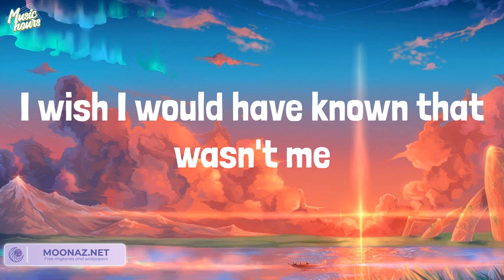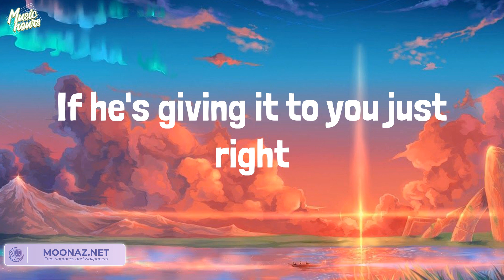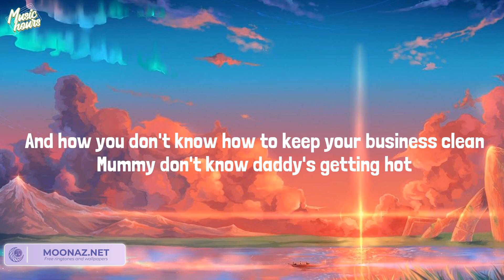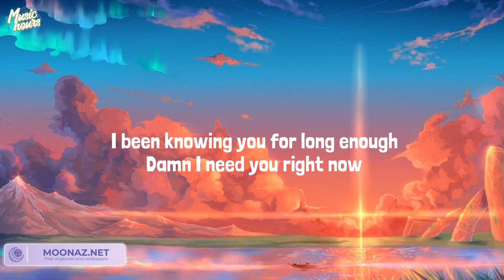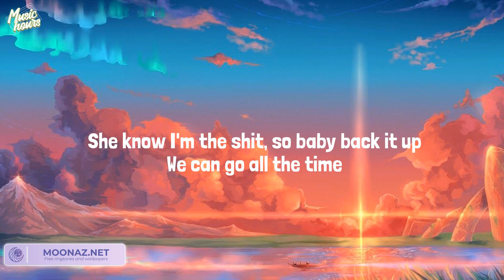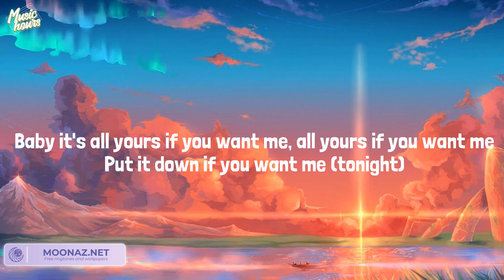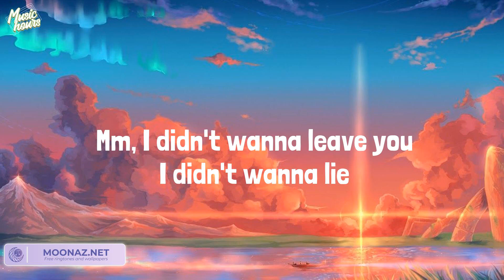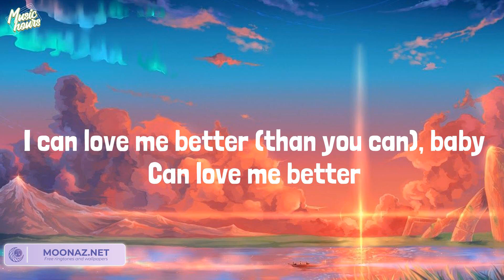Charlie Puth - We Don't Talk Anymore (Lyrics) Mix| Sam Smith,Justine Skye,Miley Cyrus